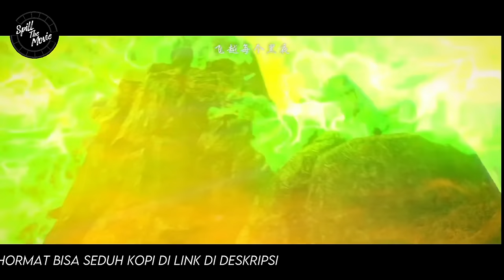2 MUSUH TINGKAT KEABADIAN GAK BIKIN XIAO YAN TAKUT - BTTH RANAH DEWA